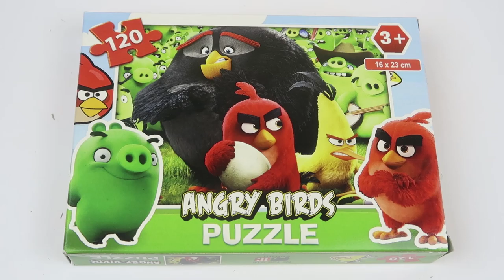Angry Birds Puzzle to Collect for Children and Preschoolers